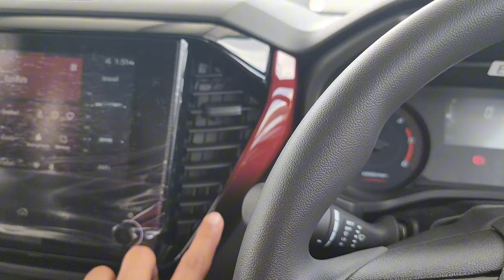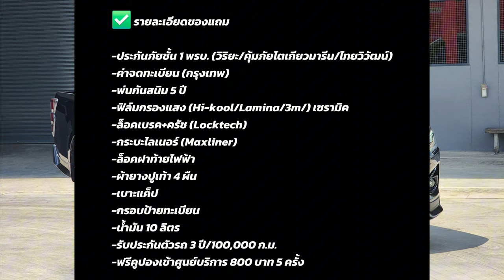ISUZU 2024 รุ่น X-SERIES 1.9 SPEED แต่งแท้จากโรงงาน แคมเปญดอกเบี้ย 0% จะผ่อนงวดละ เท่าไร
✅ รุ่น️ 𝗜𝗦𝗨𝗭𝗨 𝗫-𝗦𝗘𝗥𝗜𝗘𝗦 𝟭.𝟵 𝗦𝗣𝗘𝗘𝗗 (𝟮𝟬𝟮𝟰) เอ็กซ์-ซีรี่ (แคป) ออกรถเริ่มต้นเพียง 20,000 บาท หรือ ดอกเบี้ยพิเศษ 0%

รุ่น X-SERIES 1.9 SPEED
️ราคารถ 748,000 บาท

ใช้เงินดาวน์ทั้งหมดที่ 25%   =    187,000 บาท ✅️
หัก ส่วนลดพิเศษ                  =     -10,000 บาท
หัก ส่วนลด ครอบครัวอีซูซุ   =    -10,000 บาท
หัก ส่วนลดพนักงานประจำ  =    -10,000 บาท

รวม ใช้เงินออกรถทั้งหมด   =     157,000 บาท ✅️

ยอดไฟแนนซ์ที่เหลือจากเงินดาวน์ = 561,000 บาท

ผ่อน 4 ปี = 11,687 บาท     (ดอกเบี้ย 0%) ✅️
ผ่อน 5 ปี = 9,981 บาท       (ดอกเบี้ย 1.34%) ✅️
ผ่อน 6 ปี = 8,651 บาท       (ดอกเบี้ย 1.84%) ✅️
ผ่อน 7 ปี = 7,800 บาท       (ดอกเบี้ย 2.40%) ✅️

✅️ รายละเอียดของแถม

-ประกันภัยชั้น 1 พรบ. (วิริยะ/คุ้มภัยโตเกียวมารีน/ไทยวิวัฒน์)
-ค่าจดทะเบียน (กรุงเทพ)
-พ่นกันสนิม 5 ปี
-ฟิล์มกรองแสง (Hi-kool/Lamina/3m/) เซรามิค
-ล็อคเบรค+ครัช (Locktech)
-กระบะไลเนอร์ (Maxliner)
-ล็อคฝาท้ายไฟฟ้า
-ผ้ายางปูเท้า 4 ผืน
เบาะแค็ป
-กรอบป้ายทะเบียน
-น้ำมัน 10 ลิตร
-รับประกันตัวรถ 3 ปี/100,000 ก.ม.
-ฟรีคูปองเข้าศูนย์บริการ 800 บาท 5 ครั้ง

✅️ ออกรถอีซูซุง่ายๆ
▫️เซลล์ สุรชัย ชมโชติ (พี่ตุ๊ก)
▫️Line : i_tuktuk
▫️โชว์รูม : อีซูซุนครหลวง (ธัญบุรี คลอง 10)